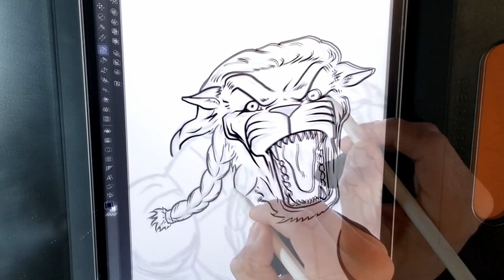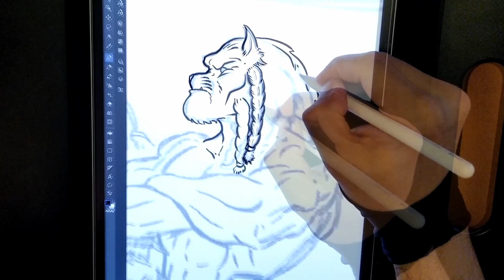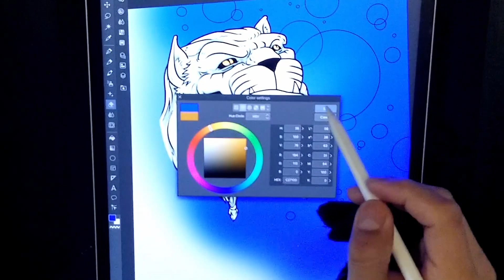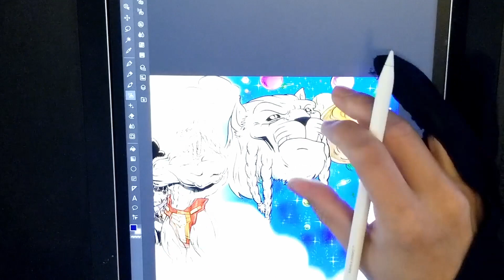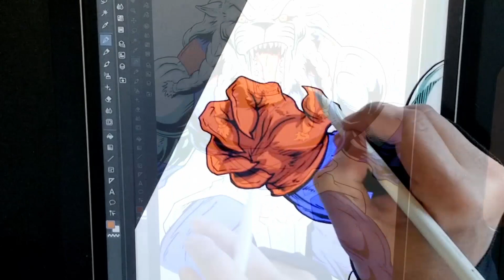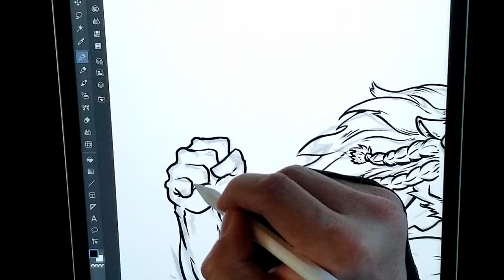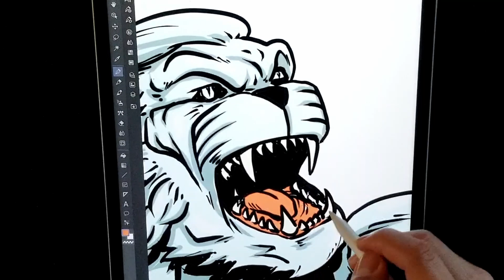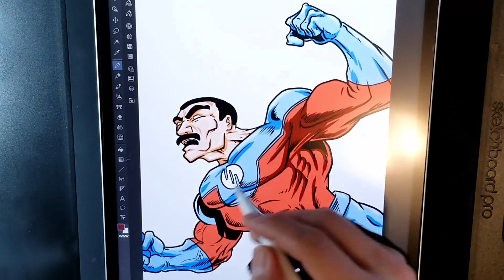DRAWING THE ORIGIN OF BATTLE BEAST!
DRAWING THE ORIGIN OF BATTLE BEAST! Let's draw a brief origin and history of Battle Beast!

Battle Beast is a character from Image Comics' franchise, Invincible.

About me:

This channel is dedicated to my passion for art and my love of all things nerdy.